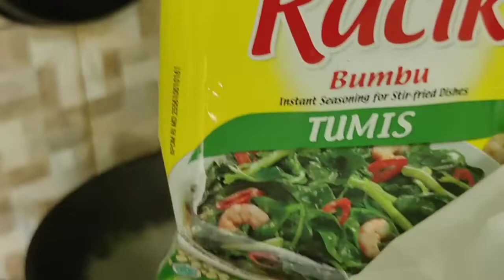Goreng Ikan Pindang dan Sayur Kangkung